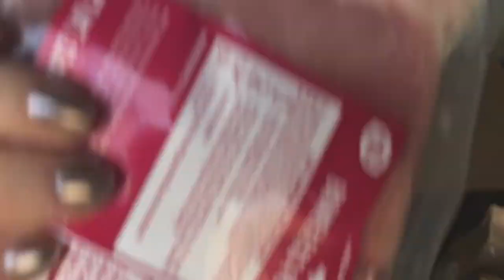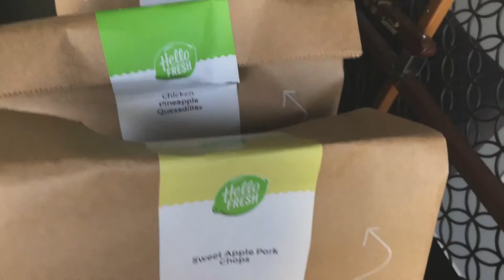Crazy Plant Lady Is The New Crazy Cat Lady // Ep. 11 WeekendxWarrior